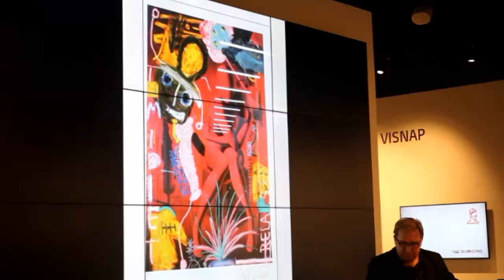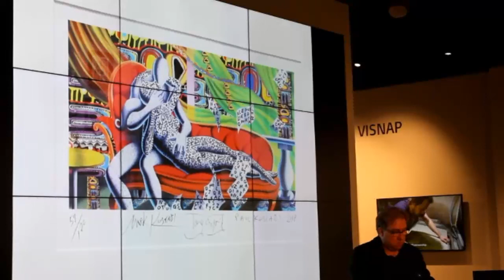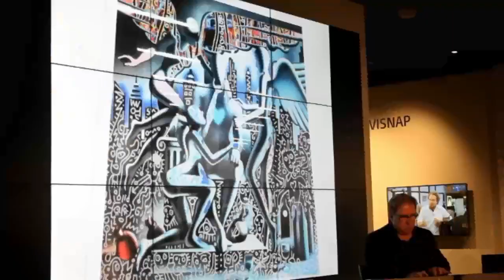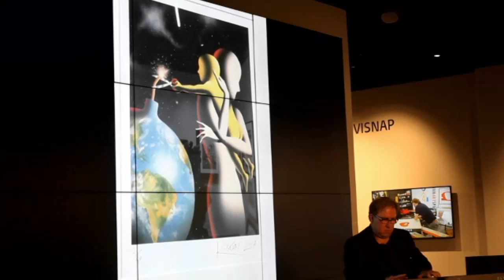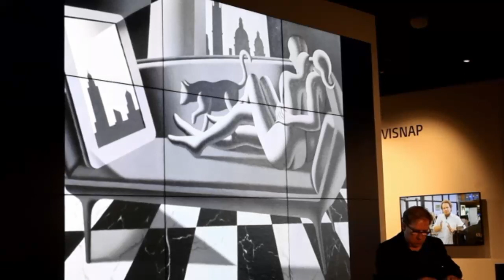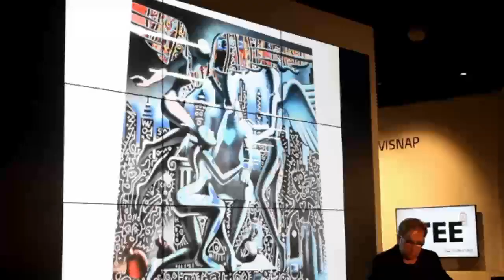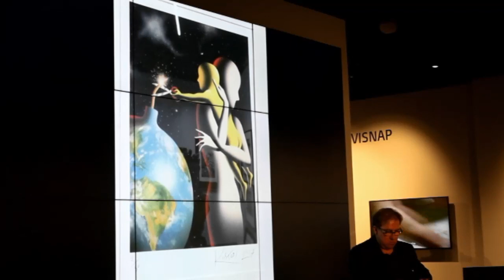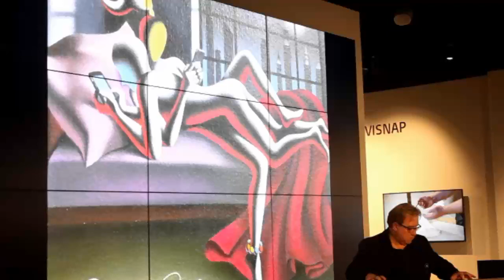video Kalev Mark Kostabi & Greesi Desiree Langovits. Tallinn Art Space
video Kalev Mark Kostabi & Greesi Desiree Langovits.
Kostabi Galerii avamine ja kunstniku kontsert .
Kontserdil astub üles Kalev Mark Kostabi koos sopran Greesi Desiree Langovitsiga.
Tallinn Art Space.
Opening of Kostabi Gallery and artist's concert.
Kalev Mark Kostabi with soprano Greesi Desiree Langovits.
Tallinn Art Space